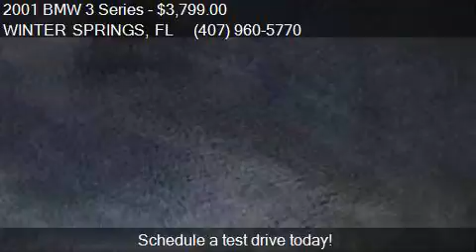2001 BMW 3 Series 330Ci 2dr Coupe for sale in WINTER SPRINGS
This 2001 BMW 3 Series 330Ci 2dr Coupe is for sale in WINTER SPRINGS, FL 32708 at Southern Auto Liquidators.

Engine: 3.0L I6
Transmission: Automatic 5-Speed
Color: Blue
Mileage: 145160
Contact Southern Auto Liquidators 1255 Belle Ave Suite 131 WINTER SPRINGS, FL 32708 to test drive this 2001 BMW 3 Series 330Ci 2dr Coupe today.